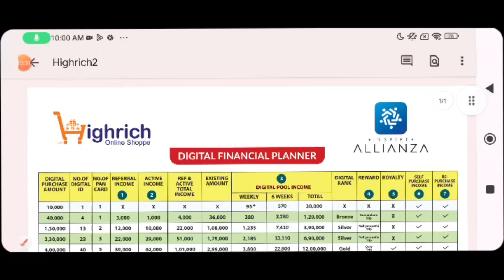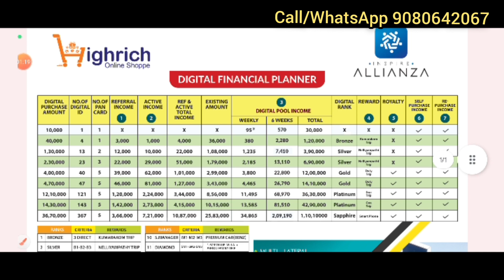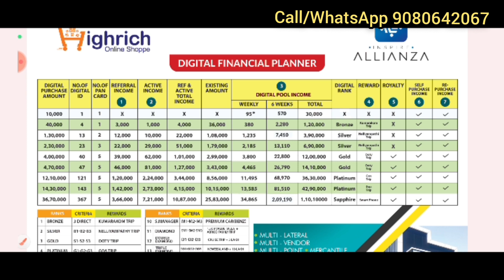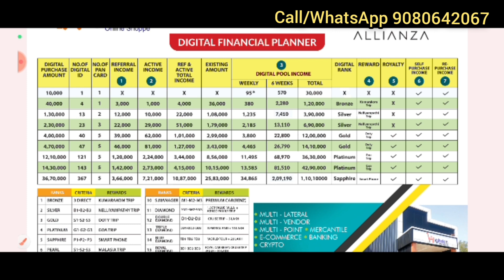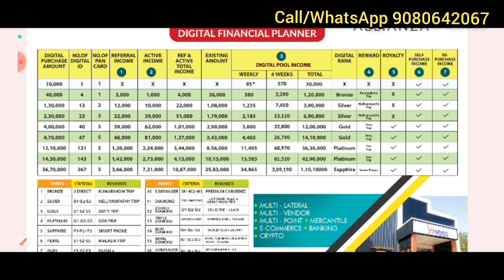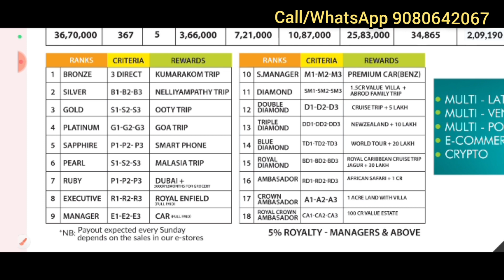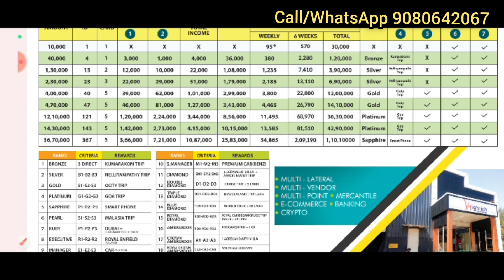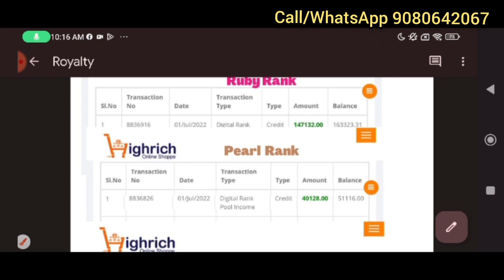🔴🔥வாரம் 500 முதல் 30000 👍வரை சம்பாதிக்கலாம்👌//HighRich Digital Plan Full Video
DIGITAL PLAN* 10,000 Rs*
*passive income sart*🥳

*1 YEAR 1 CRORE 💰💰💰 EARNING*

*PROJECT VALUE 110000* ( 11 DIGITAL PAKAGE ) 🤑

*GST RECEIPT 🧾 1,10,000

 *CUSTOMER BENIFIT* 👫👫👫

* *WEEKLY PROFIT*    1100 💸
* *MONTHLY PROFIT*  4400💸

*TOTEL PROFIT*       4,40,0000💵

 *INSTANT INCOME*
*1 DIRECT REFERRAL*      1000💸
*1 PAIR MATCHING* *        1000💸
*10 REFERRAL*                 10,000💸
*TOP ID PAIR MATCHING* 5000💸
*2 CHILD ID INCOME*        4000💸

*TOTEL PROFIT*              =19,000 💰

*Awards and rewards*

Awards and rewards

**Bronze 3
*Silver
*Gold
*Platinum
*Saphire
*Pearl
*Ruby

Royalty income eligible

Minimum 1.5 lachs after 1 year  team developments strats